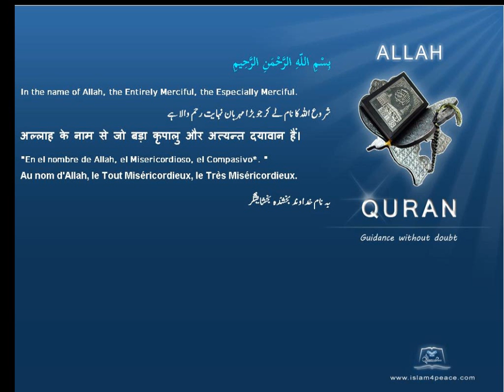Quran by Theme Indonesian Creation of everything Islam4Peace com